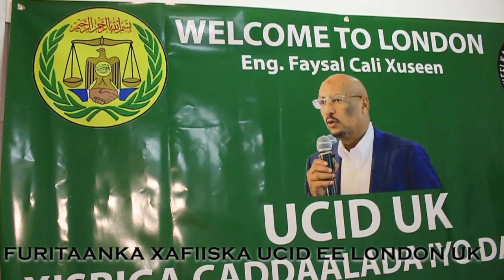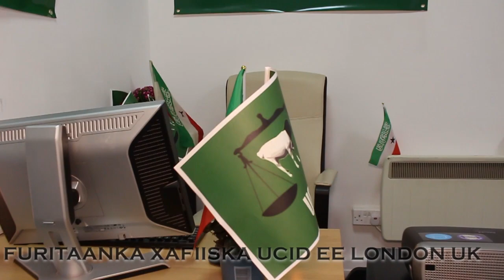Furitaankii Xafiiska Xisbiga Ucid ee London UK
Waxa daaha laga furay xafiiska xisbiga ucid laantiisa magalada london wadanka ingriiska waxana xadhiga ka jaray Gudomiyaha xisbiga Eng Faysa Cali Warabe.